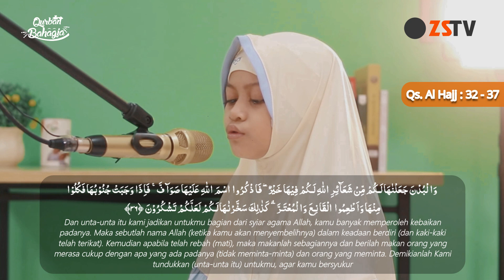Filza Salsabila Fadhilah - Surat Al Hajj Ayat 32 - 37